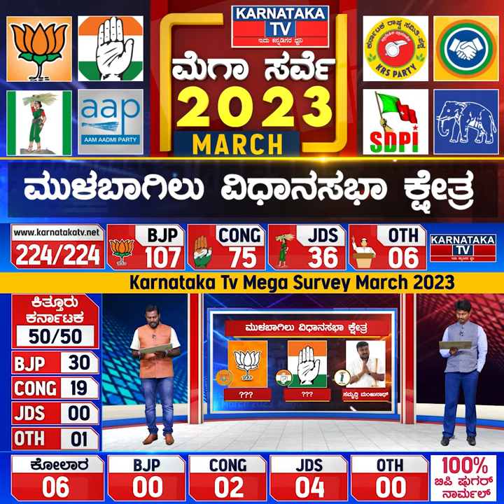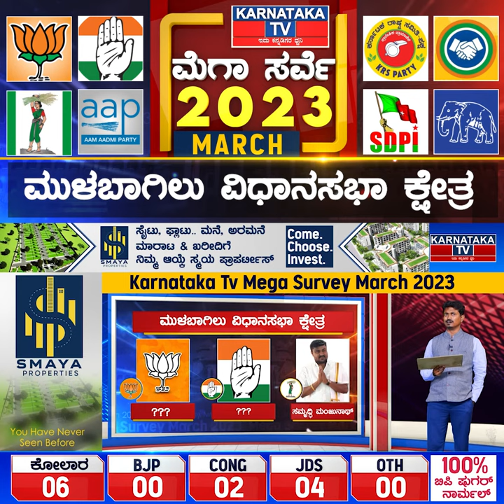Mulbagilu Constituency | Karnataka Elections Survey March 2023 | Karnataka News